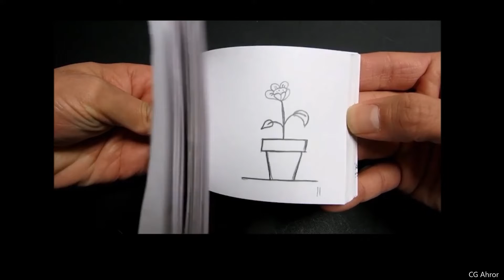Multfilimlar va ularning qanday tayyorlanishi haqida (O'zbek tilida)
multfilmlar qanday yaratilishi va ularning turlari haqida video animaton malumot.
malumotlar manbalarga tayanildi.

Agar sizga multfilmlar aynan qaysi dasturlarda tayyorlanishi qiziq bo'lsa yozib qoldiring.

Tayyorlovchi : CG Ahror